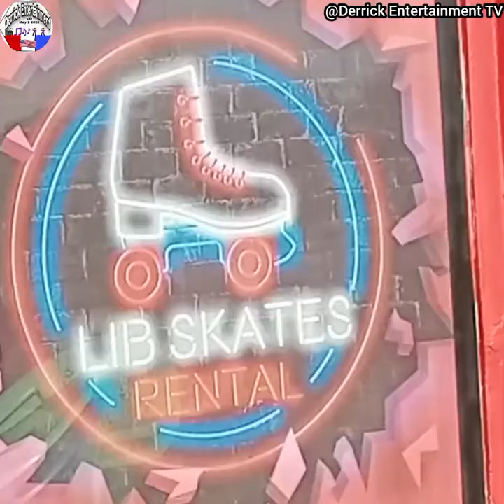Inside the First Skate Riding ground in Liberia🇱🇷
Hi Fans ❤️
  Touring inside the first Skate ground in Liberia